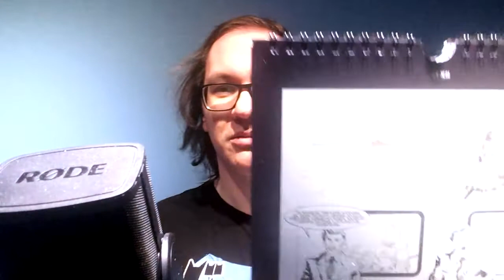Komiksowy kalendarz adwentowy Advent21 - Dzień 21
Komiks o trudnościach w nawiązywaniu kontaktu.